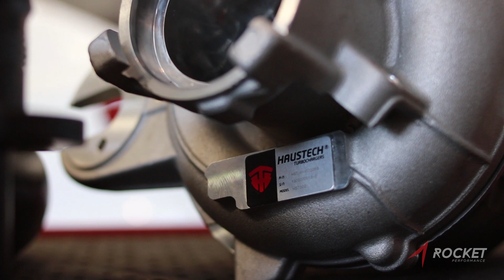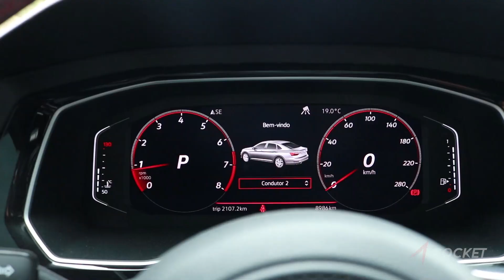JETTA GLI STAGE 4 ROCKET 462WHP - 64KGFM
Confira este JETTA GLI que recebeu uma preparação STAGE 4 explorando o motor EA888 Gen 3 com segurança e confiabilidade! Serviço efetuado com peças de qualidade e o resultado foi excelente carro na casa dos 7s 100-200 montado.

MODIFICAÇÕES:
✅REPROGRAMAÇÃO ECU ROCKET STAGE 4.
✅REPROGRAMAÇÃO TCU ROCKET STAGE 3.
✅TURBO HAUSTECH HST500.
✅GFB DV+
✅DOWNPIPE INOX.
✅ESCAPAMENTO INOX 3".
✅BICOS AUDI S3.
✅HPFP AUTOTECH.
✅LPFP WALBRO 450.
✅INTAKE CTS
✅MUFFLER DELETE VWR.
✅INTERCOOLER HAUSTECH.
✅INLET PIPE CTS TURBO
✅MOLAS EURO.
✅FREIOS S3.
✅PRESSURIZAÇÃO HAUSTECH.
✅INTERCOOLER HAUSTECH.
✅BOBINAS AUDI RS3.
✅VELAS AUDI RS7.
✅Brake Boost Habilitado.
✅Proteções por Temperatura.
✅Redução no delay do acelerador.
✅Limitador de velocidade Off.
⛽️Gasolina OCTAPRO.
💻Software INTERMEDIÁRIO (1.8bar)

RESULTADO:
462WHP  - 64KGFM (roda)
Norma SAE J1349 (sem suavização)

✔️Equipamentos de ponta
✔️Softwares exclusivos e customizados para combustível e clima da região
✔️Estrutura completa
✔️DinamOmetro SERVITEC 2020 com célula de carga e freio eletromagnético referência nacional
✔️Atendimento diferenciado
✔️Garantimos melhor preço
✔️Piggybacks , Filtros , Downpipe e peças em performance no geral

UNIDADE BELO HORIZONTE:
Av Barão Homem de Melo, 3500 Estoril BH - MG

UNIDADE ARAPONGAS PARANA:
R. Rouxinol, 2327 - Jardim do Cafe, Arapongas

UNIDADE PORTO ALEGRE:
Av. Mena Barreto 405

UNIDADE JOÃO PESSOA:
Av Varão de Mamanguape, 334 - Torre